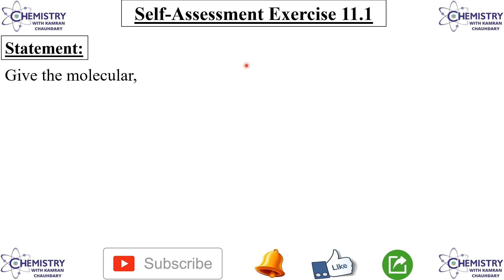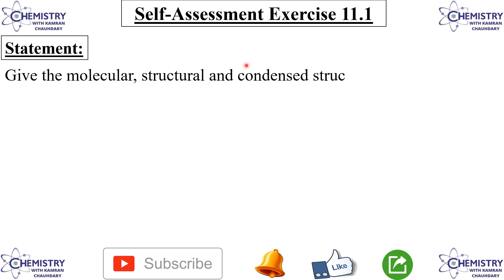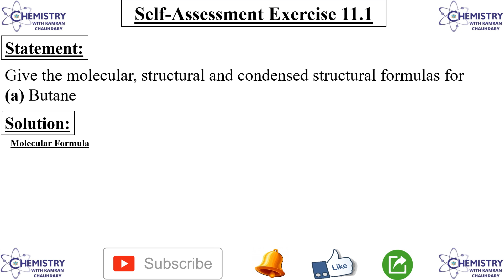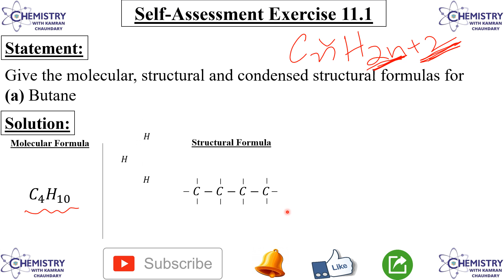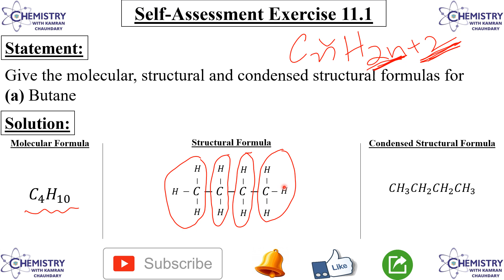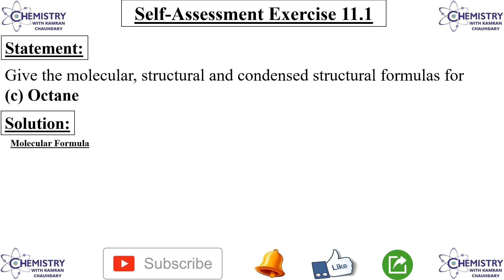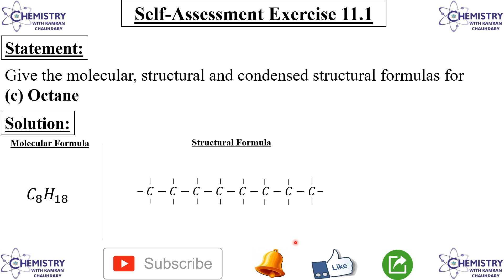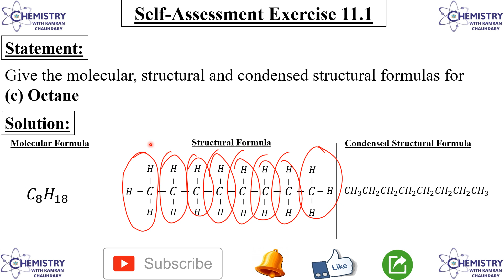self assessment 11.1 chemistry class 10 | self assessment exercise 11.1 | organic chemistry class 10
LINKS
kamran.chaudhary00